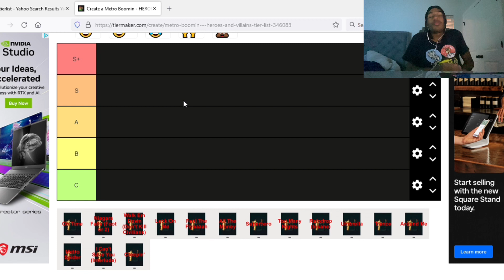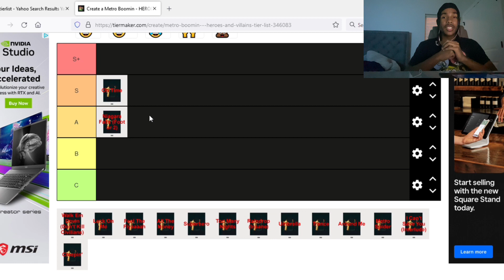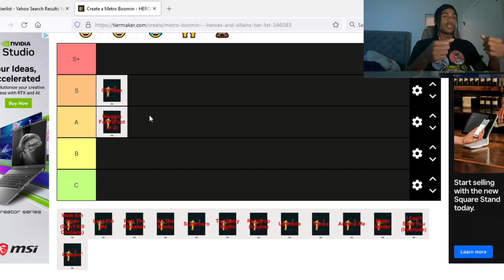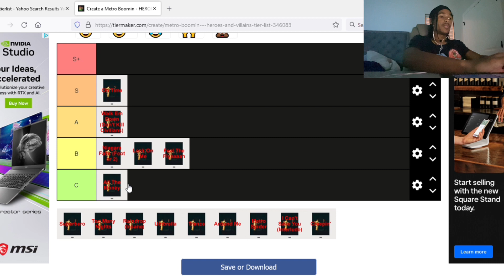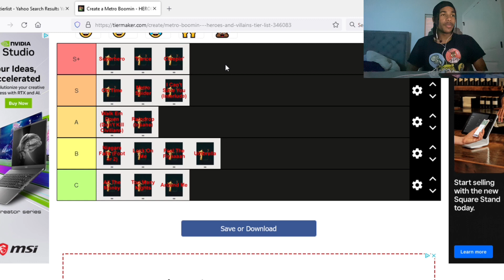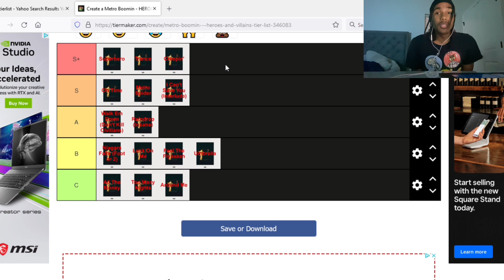METROOOO!!/ metro Boomin heroes and villains album tier list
I do a tier list in the new heroes and villains metro Boomin album